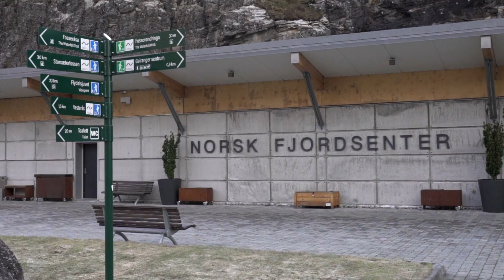Winter Fjord Cruise Ålesund Geiranger ENG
Join the raw, wild world heritage area of Geiranger Fjord

Join us on an unforgettable journey into the raw, wild and beautiful fjord landscape. Seize the unique opportunity to experience a popular World Heritage Site without the large crowds. Enjoy powerful and peaceful close contact with raw and rugged nature - whether you are here when the landscape is sparkling with autumn colors, when it is covered with snow and ice, or when it bursts with spring.

10:30 Departure from the pier on the south side of 'Rutebilstasjon' (Bus Station) in Ålesund
Program on board:
• Program at Fjordranger from the World Heritage Center Norwegian Fjord Center
• Lunch 12:15
• Audio guide (12 languages)
13:00 Cruise through the Geirangerfjord
• Photography by the waterfalls «Dei sju systrene» and «Friaren»
13:30 Arrival Geiranger
Program in Geiranger:
• Bus to Flydalsjuvet, with iconic photography at a popular vantage point
• Visit to the Norwegian Fjord Center, with a guided tour and hot drinks
• Waterfall walk to / from Norsk Fjordsenter (optional)
16:00 Departure from Geiranger
Program on board:
• The fjord ranger is on the boat.
• We serve coffee / tea with something to eat.
• The kiosk is open with goodies from Geiranger: among other things chocolate and local beer.
19:00 Arrival Ålesund

You get to experience this:
• three fjords - Storfjorden, Sunnylvsfjorden, Geirangerfjorden
• Geirangerfjorden World Heritage Site, part of the West Norwegian Fjord Landscape, the only area in the country that is on the prestigious UNESCO World Heritage List due to its natural values
• exhibition at the Norwegian Fjord Center, authorized heritage center for the West Norwegian fjord landscape, a UNESCO World Heritage Site.
• Flydalsjuvet
• Waterfall hike
• dissemination by a fjord ranger from the Norwegian Fjord Center